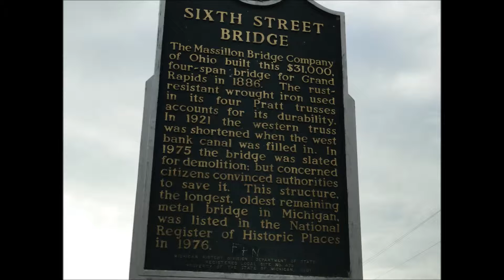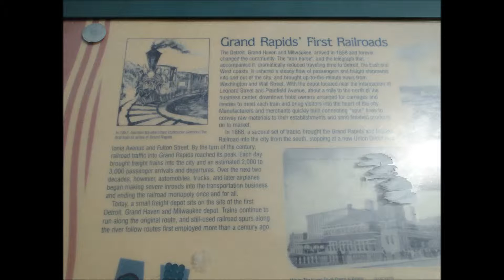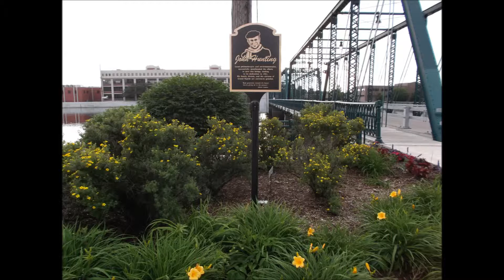Sixth Street Bridge, Sixth Street Bridge Park, and Canal Park, Grand Rapids, MI